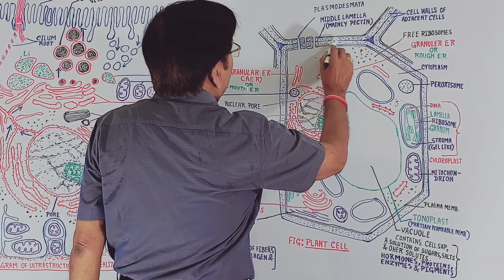Middle Lamella & Plasmodesmata in Plant Cell || Biology Clips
In this video lecture, we discuss the following:
(1) What is middle lamella?
(2) What is plasmodesmata?